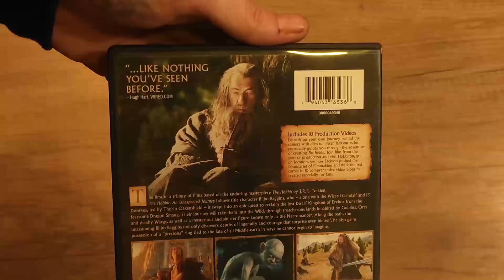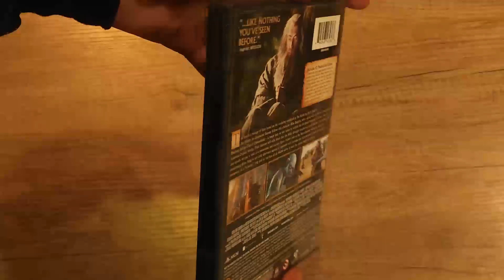HOBBIT Unexpected Journey DVD - Product Video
In this video Hobbit Unexpected Journey DVD